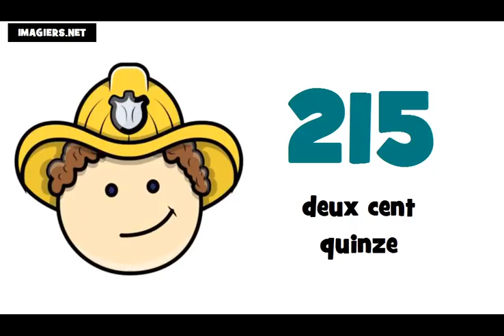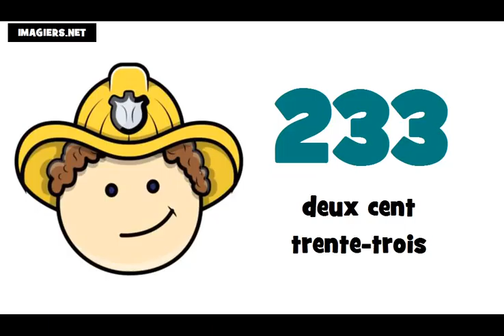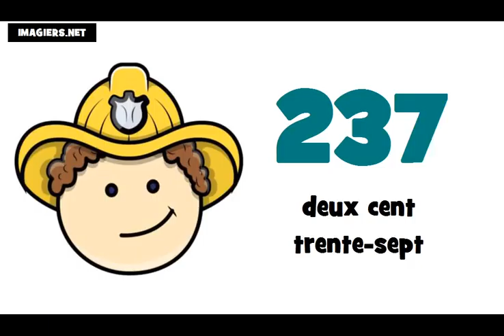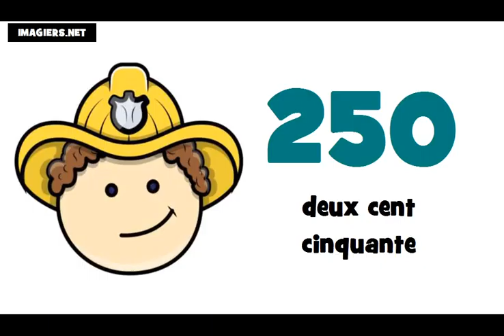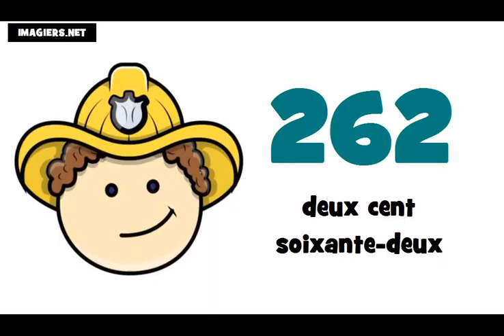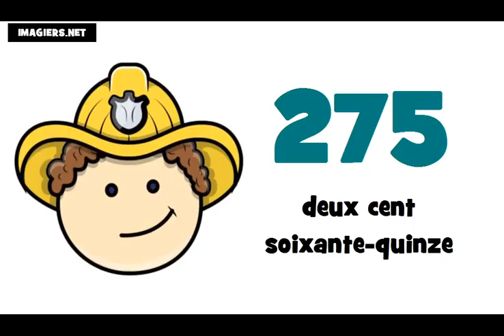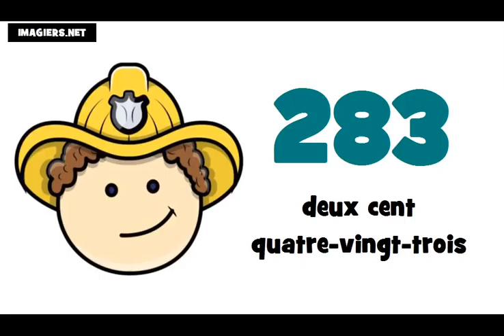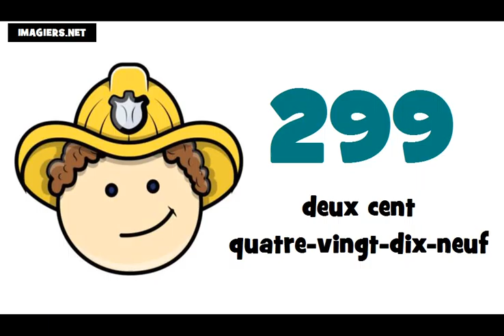☺ Õpi prantsuse keelt # Ma õpin prantsuse keelt ★ 200 ► 300